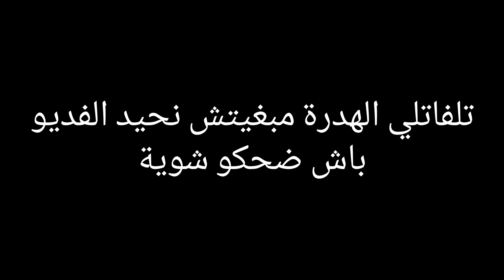كيفاش كيتحضر القفطان المغربي🇲🇦 من الاول حتى الاخير 👍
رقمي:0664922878